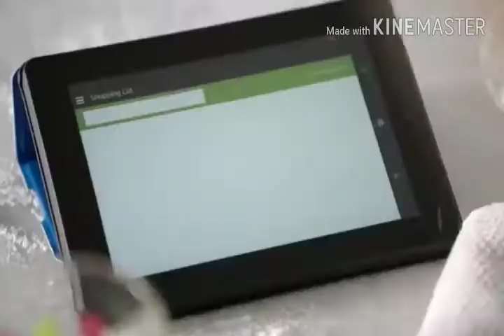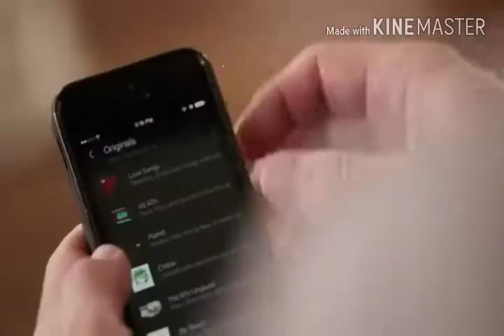Introducing Amazon Brittany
Heyyyhhhh